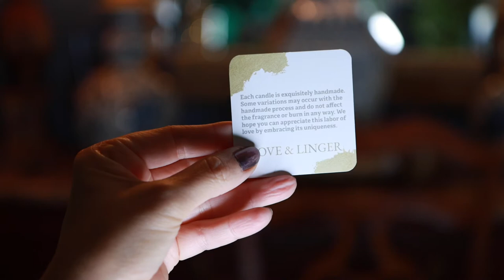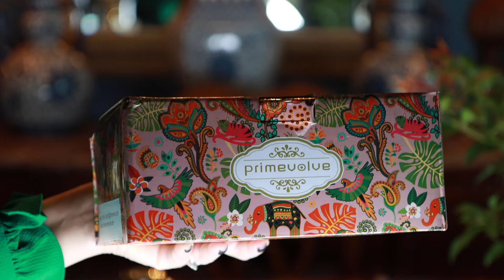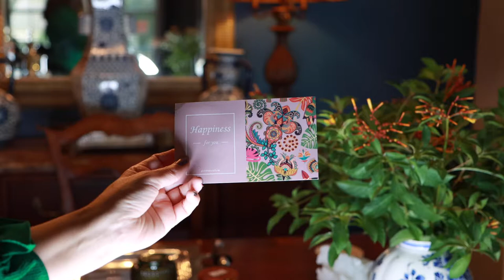My Favorite Holiday Candles - ideal gifts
Holiday Candles from Amazon - La Jolie Muse, Love & Linger, Primevolve and ReIdea.

Pumpkin Chai

Moroccan Amber

Frasier Fir

Woodiness Frangrance

Mulled Cider

Gift Set of 12

Rose Gold

TARGET'S Pumpkin Woods: no longer available

TIMECODES
0:00 intro
0:45 Candles for Fall/Autumn
2:07 La Jolie Muse Pumpkin Chai candle
3:10 La Jolie Muse Moroccan Amber candle
4:36 Love & Linger Mulled Cider candle
6:25 ReIdea Lighter Electric Charge Lighter
8:42 Threshold Pumpkin Woods candle
10:03 Holidays Candles
10:20 Love & Linger Evergreen candle
11:46 La Jolie Muse Fraser Fir candle
13:02 La Jolie Muse Woodiness Fragrance candle
16:17 Primevolve 12 candle gift set
18:35 Final thoughts

I truly appreciate your viewership, likes, comments and subscribes.

Catherine Hopkins

ABOUT ME FOR REFERENCE:
Age: 51
Body: 5'4", size 10-12
Hair: wavy and thick
Skin: dry-ish